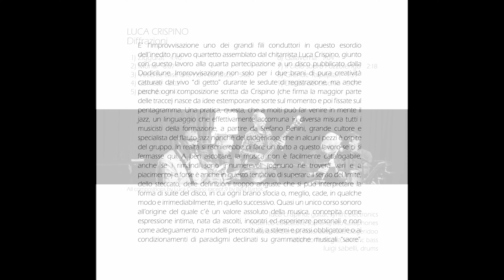Luca Crispino - Diffrazioni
📰 "Sorprese, suoni inusitati, atmosfere misteriose e viaggi tra i mondi musicati della galassia Crispino. Consigliato!"
📀 Diffrazioni di LucaCrispino è sul portale JazzConvention nelle note di ascolto a cura di